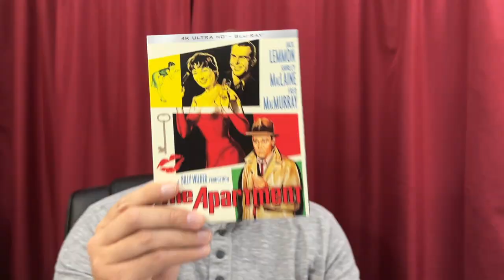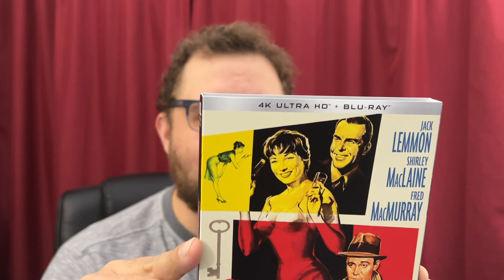The Apartment (1960) 4K UHD - Movie Review (Kino Lorber)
The Apartment (1960) 4K UHD - Movie Review
Purchase The Apartment today

MUSIC
The apartment